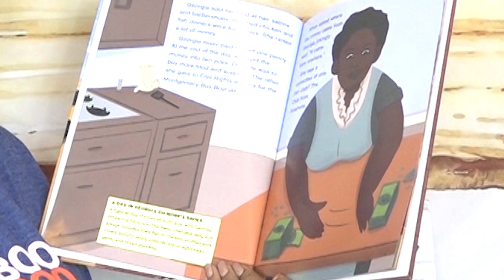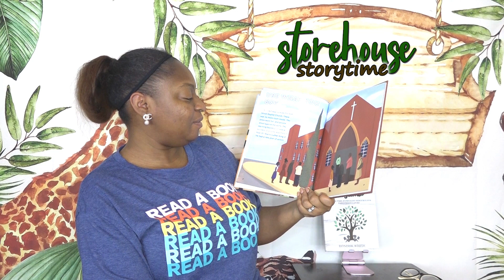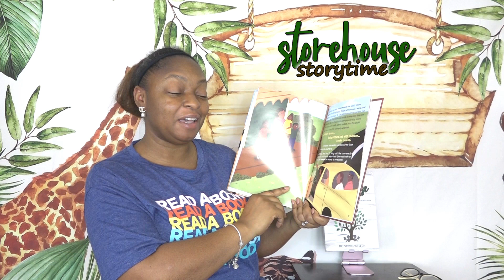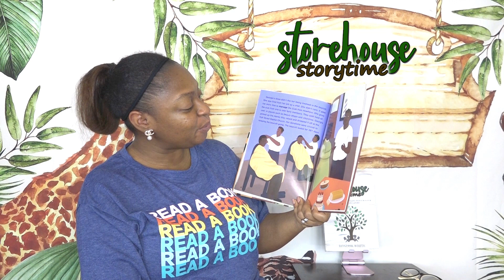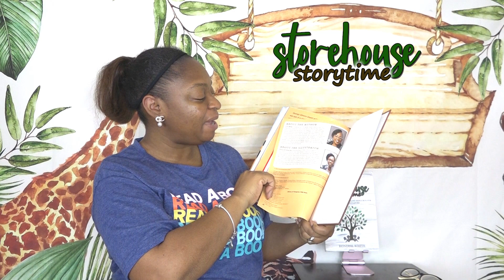StoryTime Episode 87 - Georgia Gilmore; Leaders Like Us Series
Friends, meet Georgia Giimore! In honor of Black History Month, it's an honor to share the incredible way she selflessly helped fund one of The most important movements in Civil Rights history. Let's read all about it!

Georgia Gilmore, Leaders Like Us Series
By J. P. Miller

This Week's StoryTime Business Highlight:
'DreamEmpire Publishing's mission is to move, touch, and inspire while creating a new standard for publishing and audiobook narration.